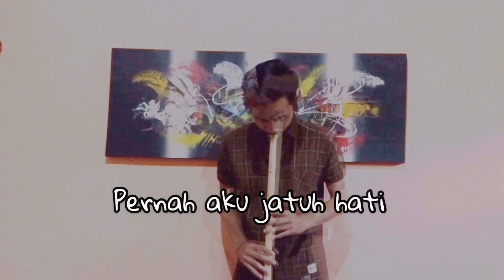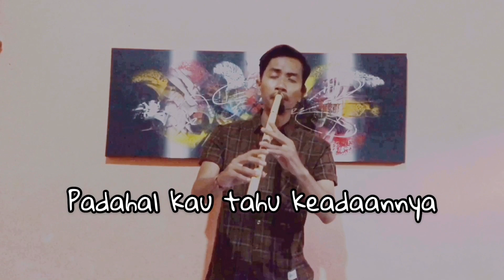Pura Pura Lupa - Mahen (cover)